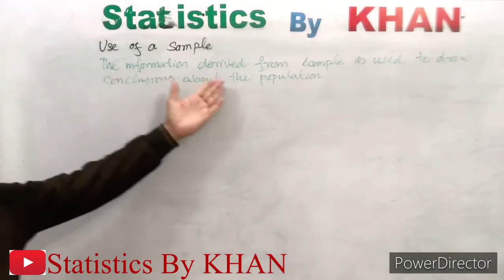Use of Sample